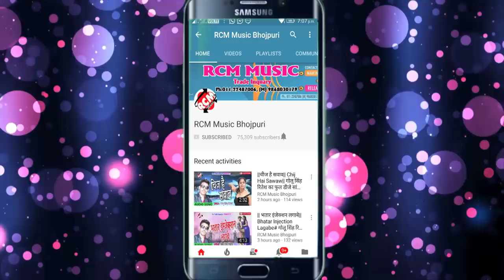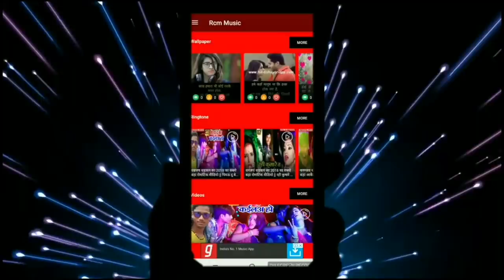आ गया बुलेट लाल यादव का फाडू वीडियो || सईया करिया सडिया पेन्हले सुहाग रतिया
Title: Saiya Kariya Sadiya Penhle Suhag Ratiya
Singer: Bullet Lal Yadav
Lable: RCM Music
Lyrics:  Ritik Raj
Video Director:
DOP: